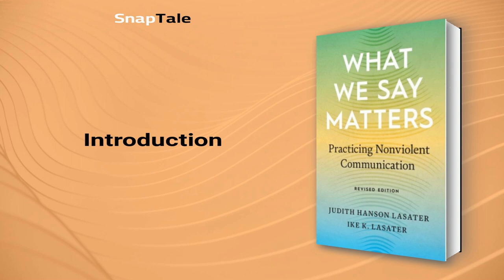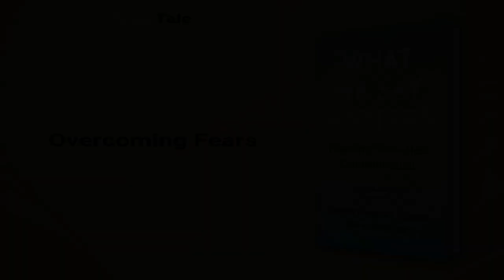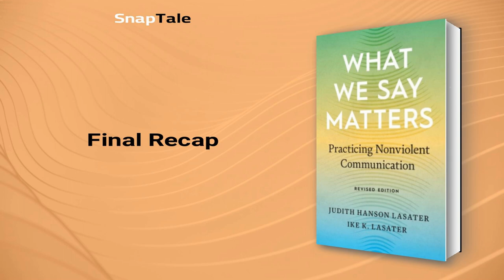What We Say Matters by Judith Hanson Lasater: 7 Minute Summary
*BOOK SUMMARY*

TITLE - What We Say Matters: Practicing Nonviolent Communication

AUTHOR - Judith Hanson Lasater

DESCRIPTION:
📖 Learn the transformative art of Nonviolent Communication in this essential guide. Discover how to communicate with empathy, honesty, and compassion, both at home and in the world. Packed with clear explanations, personal examples, exercises, and resources- this guide teaches valuable skills to choose connection over conflict.

TIMESTAMPS:
⌚ 00:00 Introduction
⌚ 01:19 The Power of Right Speech
⌚ 01:58 Practicing Nonviolent Communication
⌚ 02:50 Communication without Violence
⌚ 04:13 Overcoming Fears
⌚ 04:48 Nonviolent Communication: Connecting with Loved Ones
⌚ 05:37 The Benefits of Nonviolent Communication
⌚ 06:40 Final Recap